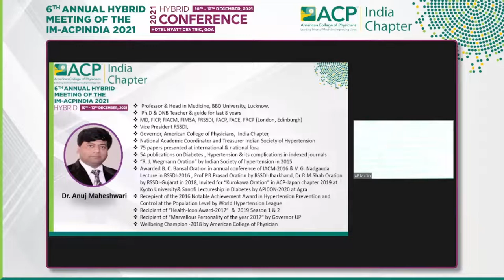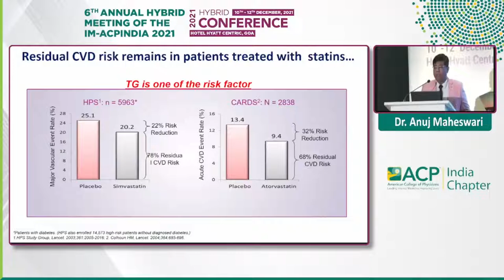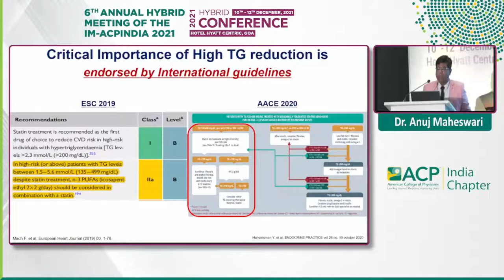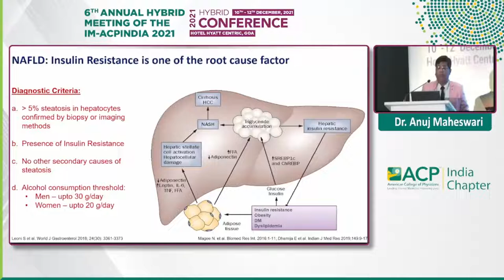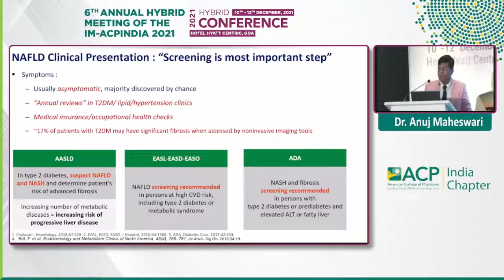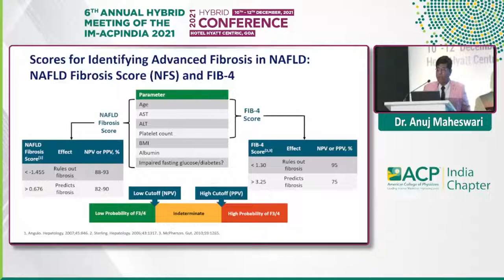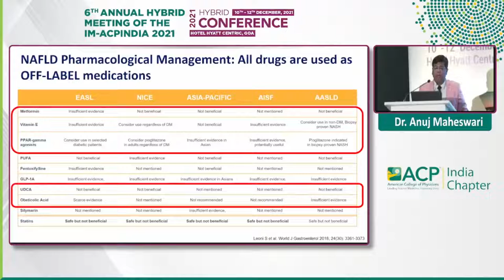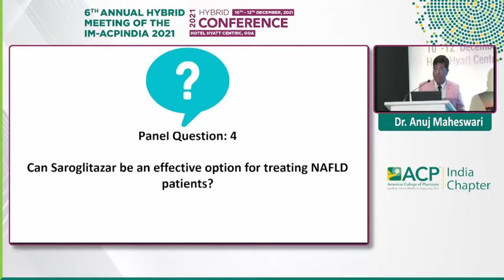Dr Anuj Maheswari - ADDing a new dimension to Management and Diagnosis of NAFLD”